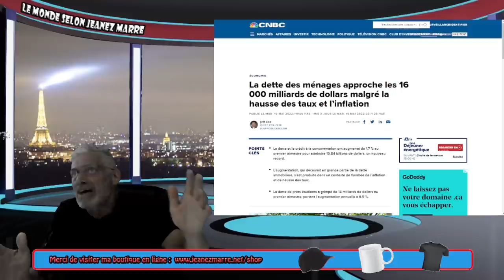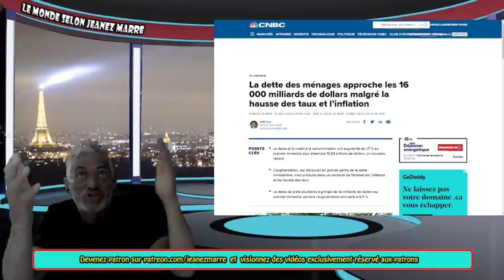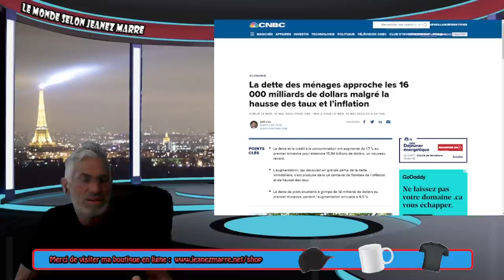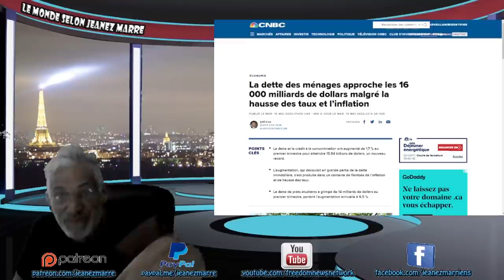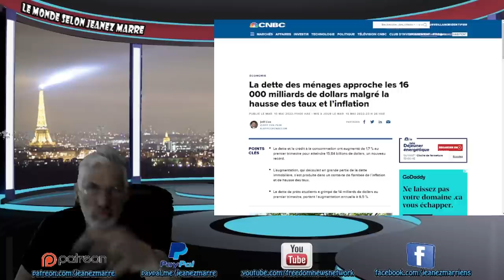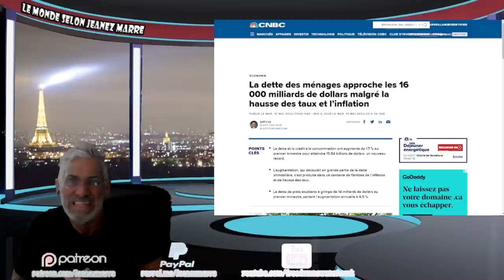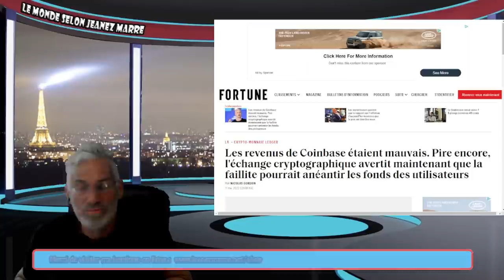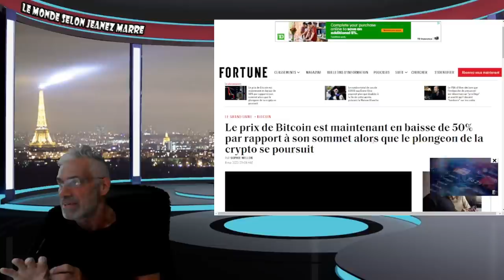ÇA Y C,EST LA FIN !L'ÉCONOMIE VA S'ÉCROULER ;COINBASE SERA EN FAILLITE;LA CRYPTO EN FAILLITE.